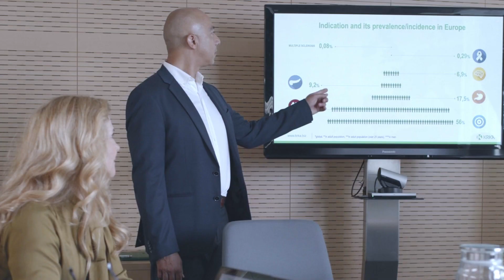Krka: Medicines for the most common diseases of our time (HU)